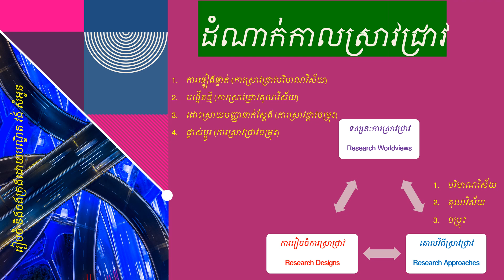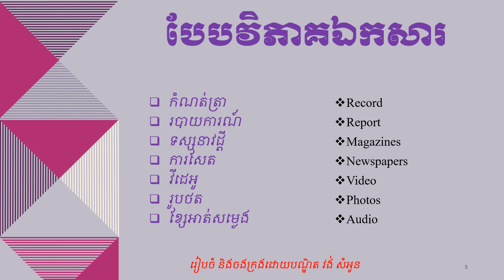Qualitative Research Designs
What are qualitative research designs?